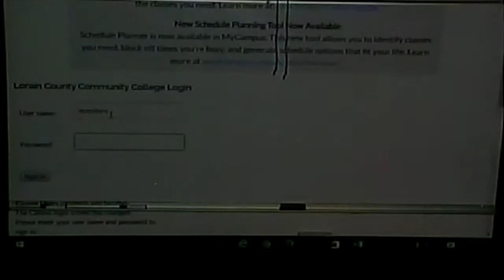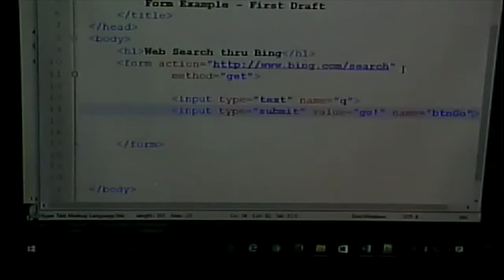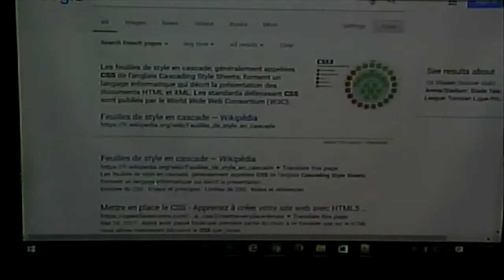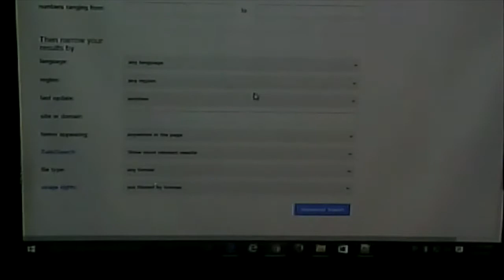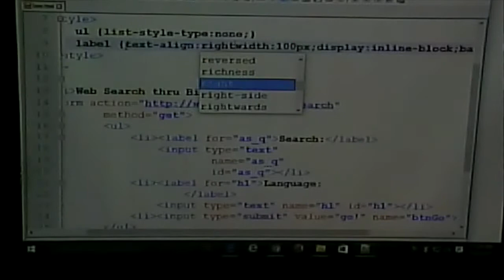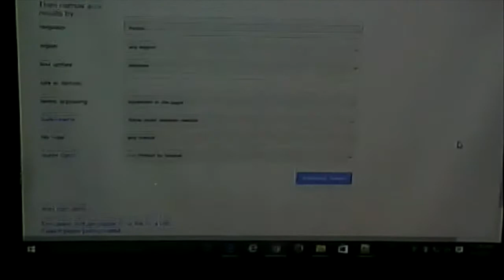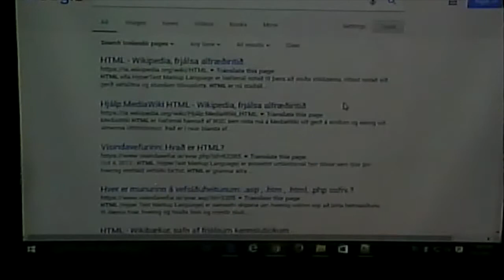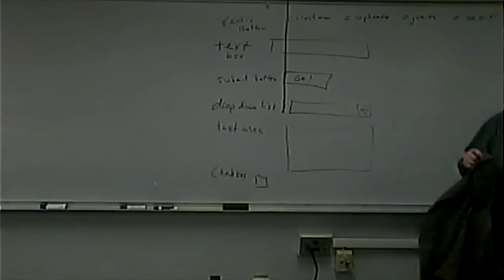CISS216 - Web Development - Spring 2017 - Week 11, Lecture 2 - April 6, 2017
Forms part 2